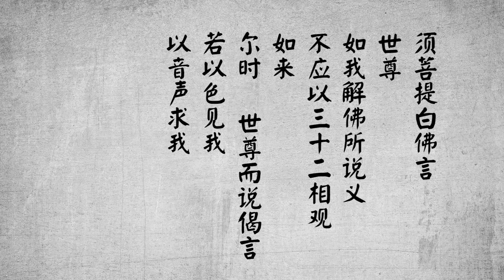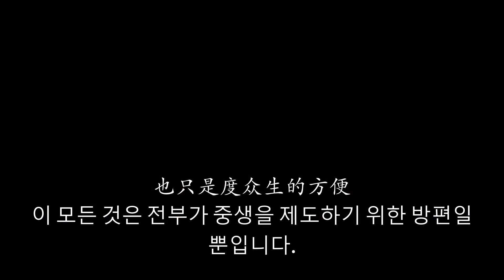금강경 강의안 - 제26품 법신비상분 易度门 yidumen󠀁inkorchs 易度门之金刚经讲义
금강경 강의안 - 제26품 법신비상분

더 상세한 내용을 원하시면 역도문(易度門)홈페이지 를 방문해주세요.

Last update at 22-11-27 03:28:42

关于杨宁老师：
如今，所有能提起的往事都已融化在她“自以为折腾”的笑声里……有人问她：“在您的修行历程中，最值得与大家分享的心得是什么？”她说：“在修行路上，最有力的武器是慈悲。每